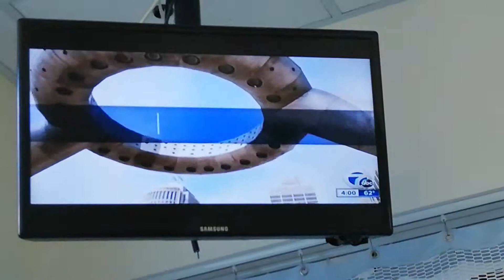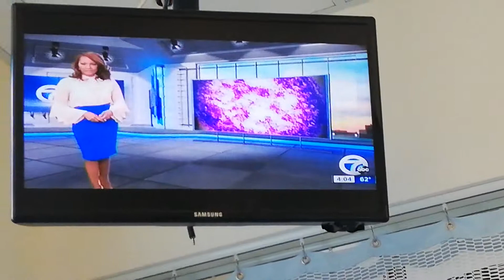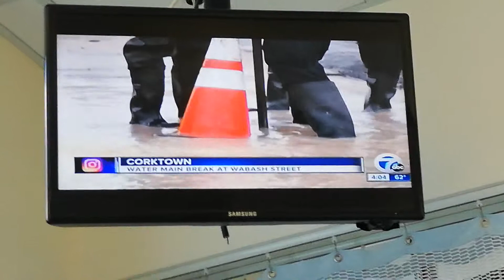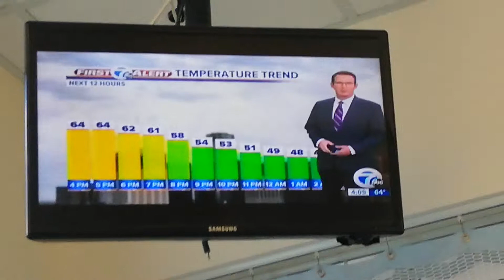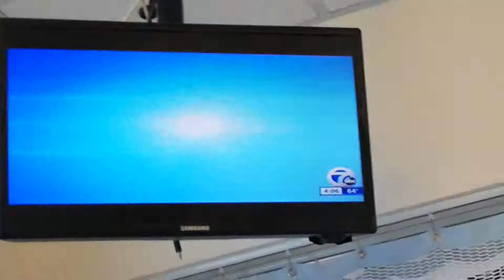CAROLYN CLIFFORD - 4-16-19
WXYZ CHANNEL 7 NEWS - WHITE BLOUSE AND MATCHING SCARF WITH DARK BLUE SKIRT